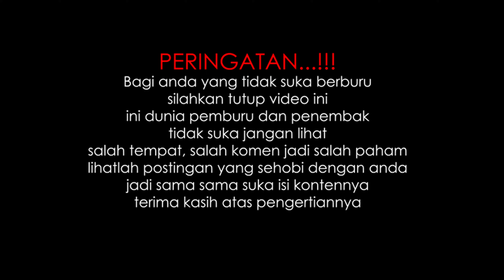JARAK JAUH MAUPUN DEKAT - TETAP JITU PAKAI LARAS YUMAJA ALUR 8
Order Asesoris Hunting & Outdoor
S N I P E R  N G A P A K
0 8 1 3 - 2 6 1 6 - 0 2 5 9